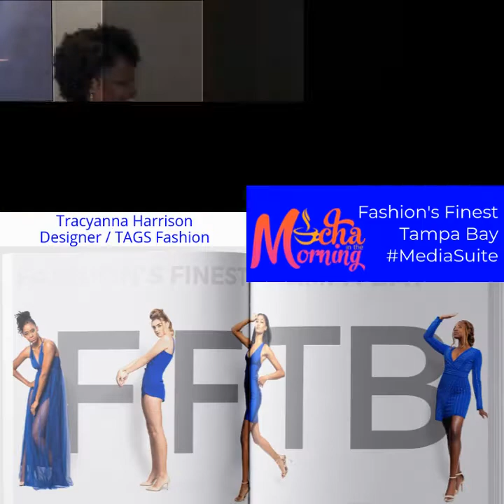Fashions Finest Tampa Bay Media Suite with Tracyanna Harrison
Life is good in Mocha in the Morning’s Media Suite!  Step into the suite life with show host Officially Jorge and Media Contributor Allysen Kerr with featured interviews of Fashion’s Finest Tampa Bay. This fashion event was a production of The Fashion Movement and is designed to provide a platform for established and emerging designers and stylists that are both locally and internationally based.
Adding some flava to your morning blend with steamers , pipinghot topics , our signatureblend and more ! The Mocha in the Morning Show is a lifestyle web series featuring news, current events and entertainment.